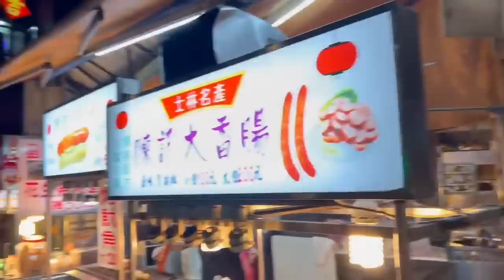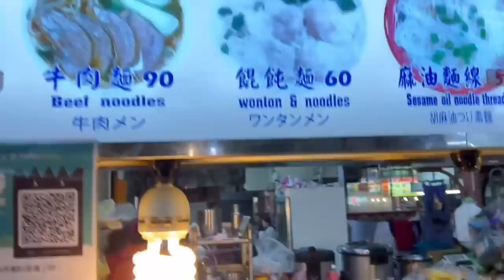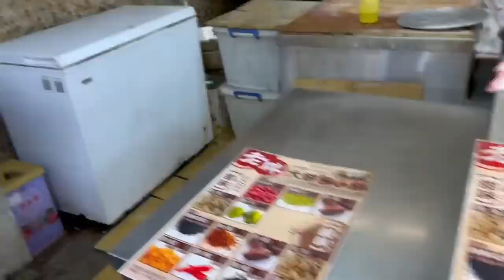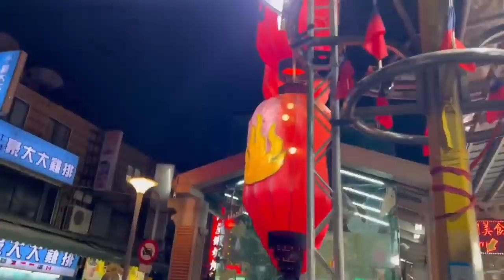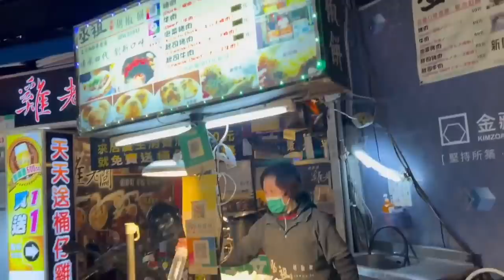HOW MANY STEAKS WILL ME AND @HowHowEat FINISH AT Shilin Night Market in Taiwan!!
Check out HaoHao: @HowHowEat

20687 Amar Rd Ste 2-196